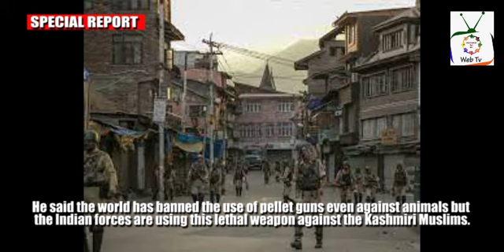Shehryar Afridi urges OIC to consider economic sanctions against India| Special Report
The Chairman of Pakistan’s Parliamentary Committee on Kashmir, Shehryar Khan Afridi, urged the Organisation of Islamic Cooperation’s Special Representative for Jammu and Kashmir to consider economic sanctions and embargoes against India for human rights violations committed by its troops in Indian illegally occupied Jammu and Kashmir (IIOJK).
He expressed these views while chairing a special meeting of the Parliamentary Committee on Kashmir attended by the visiting OIC delegation led by a special representative for Jammu and Kashmir, Yousuf Al Dubai.
Shehryar Khan Afridi welcomed the OIC special envoy for Kashmir and said the OIC is a key stakeholder of Muslim Ummah and the OIC contact group must play its due role to help resolve the Kashmir dispute.
He said the Secretary-General of the OIC has been playing a pivotal role in raising the humanitarian aspect of the Kashmir dispute, which is a test case for the global stakeholders of the global community.
Chairman Kashmir Committee said rape is being used by Indian troops as a tool to suppress the Kashmiris’ freedom struggle.
He said the world has banned the use of pellet guns even against animals but the Indian forces are using this lethal weapon against the Kashmiri Muslims.
Shehryar Khan Afridi said that India was implementing its vicious plan of converting all religious minorities into Hindus by force to convert India into a Hindu Rashtra.
He said that the Modi regime is implementing demographic change in IIOJK to turn the Muslim majority into a minority.
He said that the Indian regime was also implementing a vicious plan to kill all top Kashmiri leaders in jails in the garb of the COVID-19 pandemic.
Chairman Kashmir Committee maintained that Pakistan has been consistently warning the world that the Kashmir dispute is a nuclear flashpoint and the expansionist agenda of the Modi regime may jeopardize peace in the South Asia region.
He said the role of the OIC is critical in saving the future of billions of people.
The OIC Special Envoy for Kashmir, Yousuf Al Dubai, said Pakistan is playing a key role in the OIC. He said the OIC is concerned over the demographic change being engineered by India in IIOJK.
He regretted that the international community didn’t fulfill its commitments made on the Kashmir dispute.
Yousuf Al Dubai said the OIC Contact Group on Jammu and Kashmir also raised the Kashmir dispute at the recently held session of the United Nations General Assembly in New York

And has been taking concrete steps to help resolve the Kashmir dispute. He said that the OIC would do everything possible to help resolve the lingering dispute.